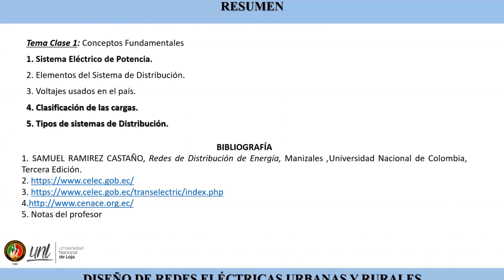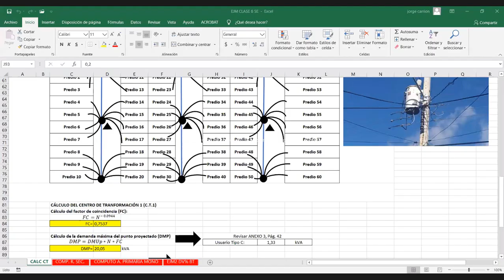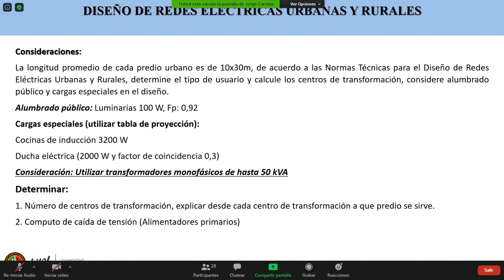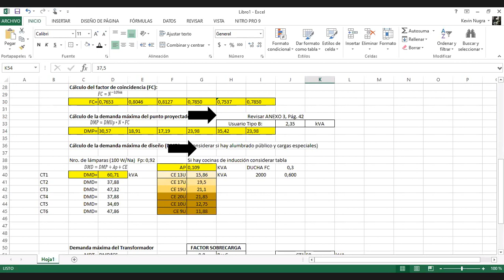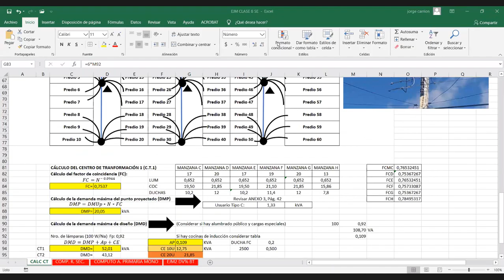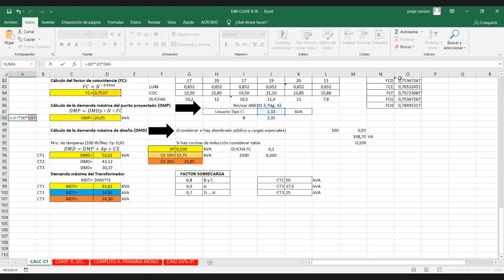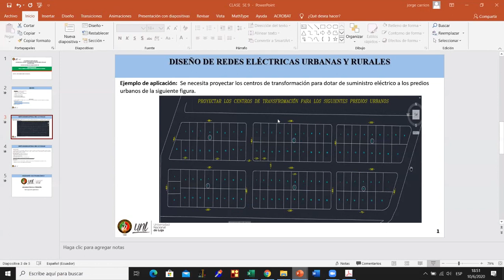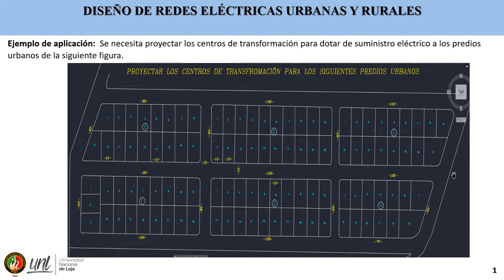Sistemas Eléctricos - C12. Diseño de redes de distribución urbanas y rurales en media tensión